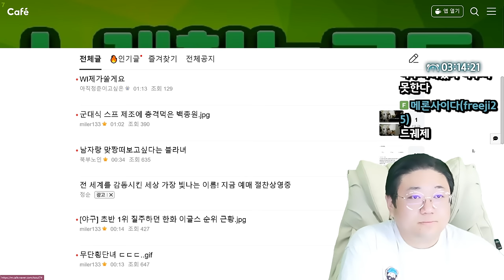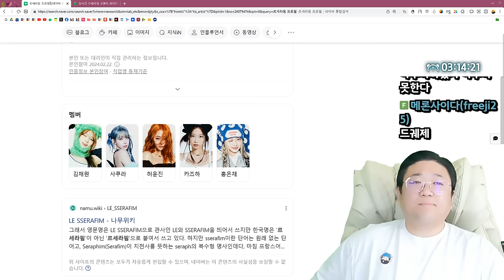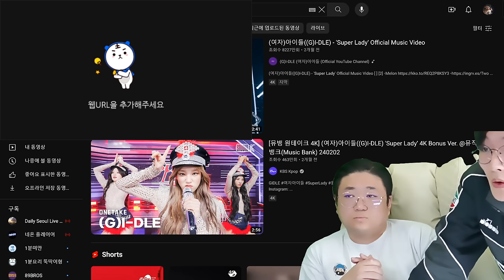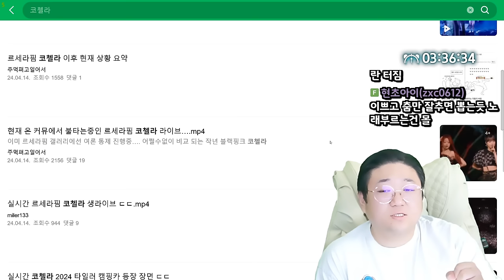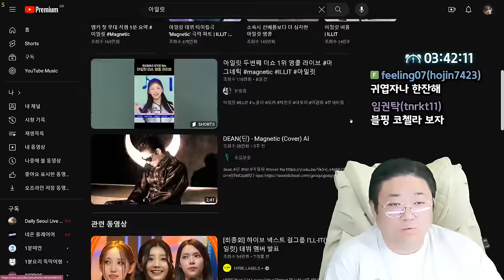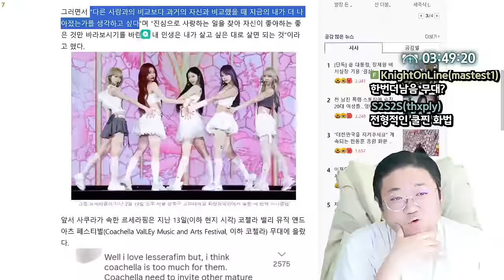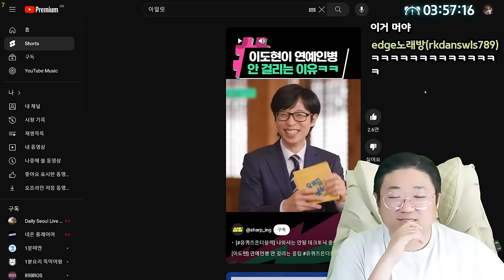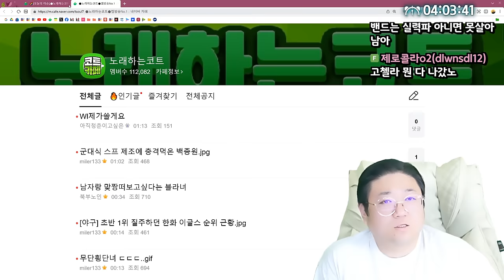르세라핌 코첼라 무대 라이브 논란 (24.04.17-2)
[음원출처]